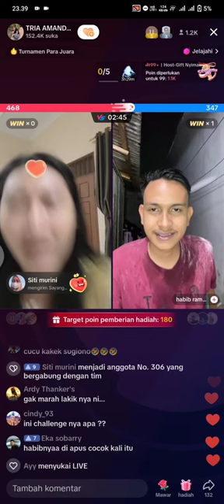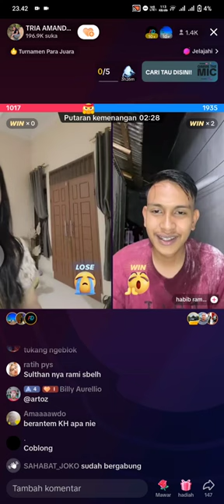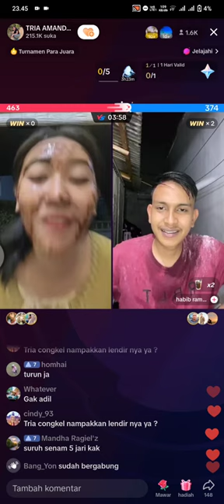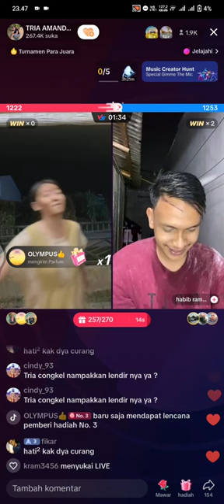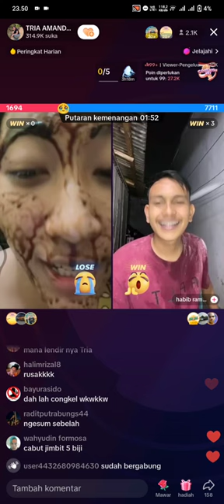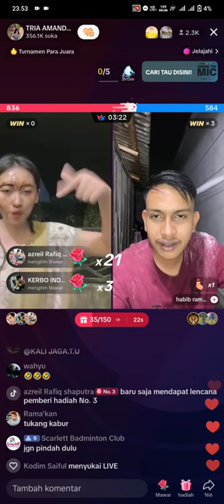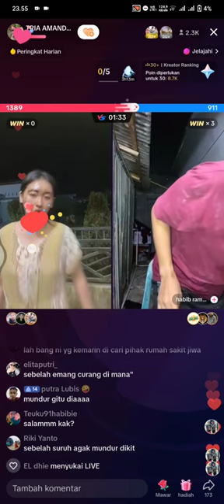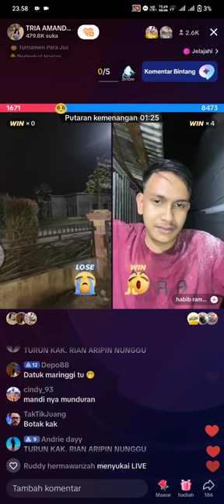TRIA AMANDA CONGKEL LOBANG BUAYA .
conkel lendir tria amanda kalah .